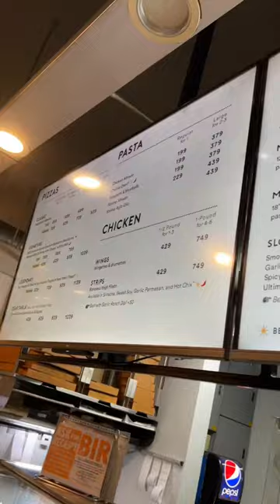Nourishment can look different every day!